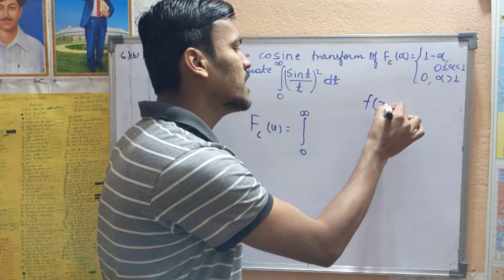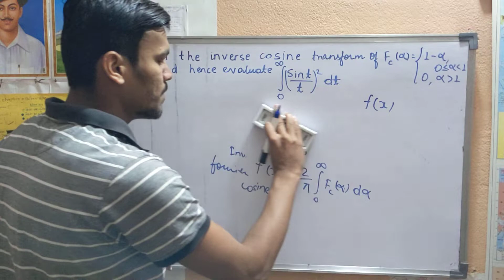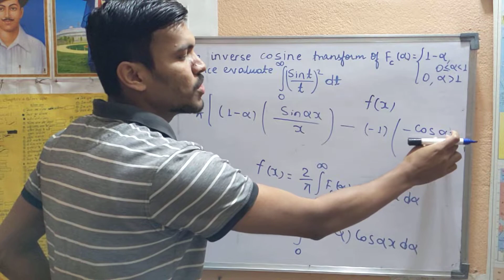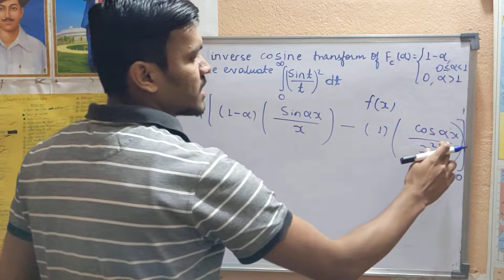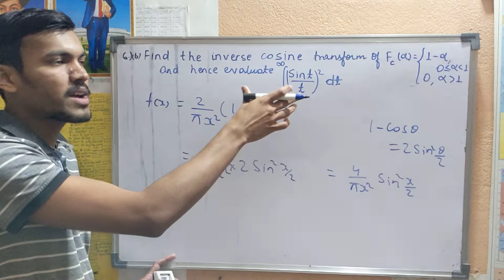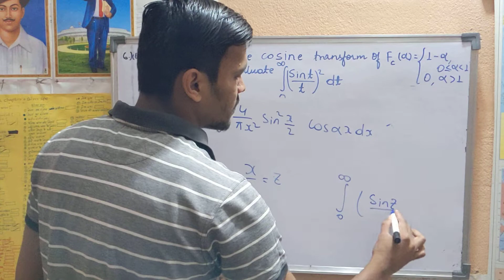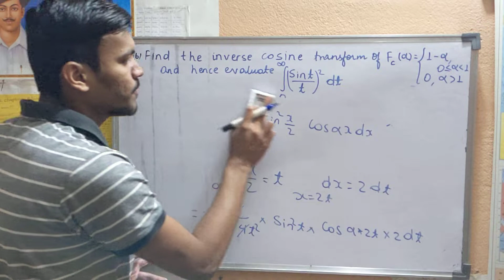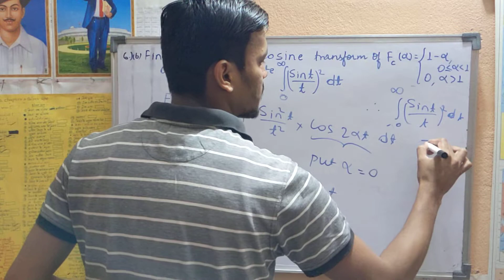21MAT31 VTU MODEL PAPER SET1 (qn6b)vtu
Inverse Fourier Cosine Transform